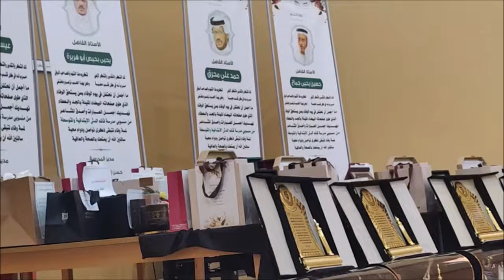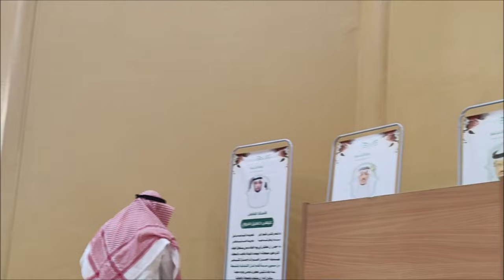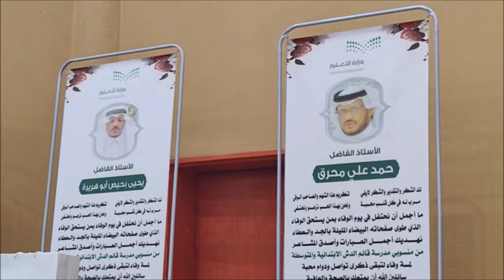مدرسة قائم الدش بتعليم صبيا تحتفي بالمعلمين المتقاعدين للعام الدراسي 1444 قناة الفارسي الرحال